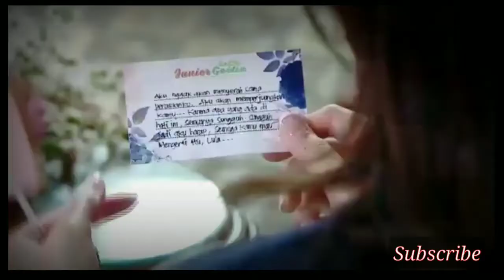trailer buku harian seorang istri hati ini 22 agustus 2021